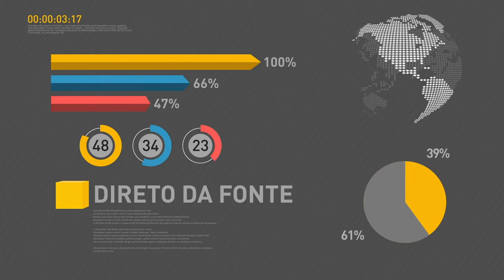BOLETIM REPÓRTER NBR 15h - 13 de setembro de 2017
REPÓRTER NBR 15H - 13.09.17: presidente Michel Temer faz balanço positivo da economia, durante café da manhã, no Palácio da Alvorada, com ministros e parlamentares da base aliada do governo. Temer ressalta ainda necessidade de continuar as reformas.  Veja também: está aberto prazo para adesão de servidores públicos ao Programa de Desligamento Voluntário (PDV). Os funcionários que optarem pelo PDV terão como incentivo 125% do salário-base por ano trabalhado.